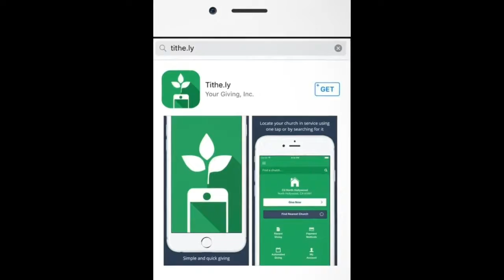121618 11am Part 2